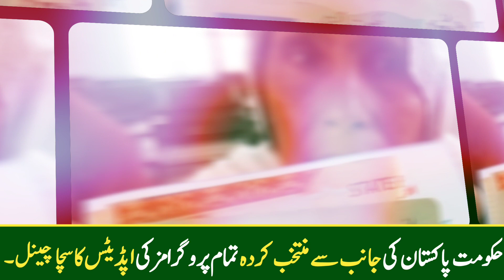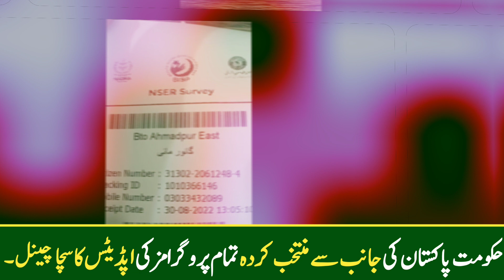احساس بینظیر پروگرام نئی قسط ملنا شروع اور 50ہزار روپے کا نیا پروگرام شروع